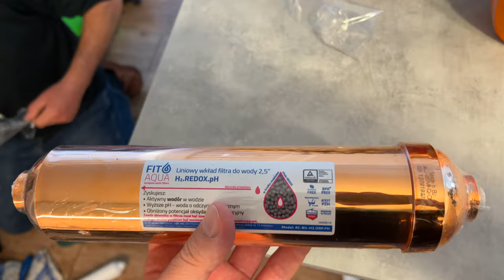Odwrócona Osmoza: Dlaczego Wybrałem Filtr Osmotyczny? Czy To Się Opłaca? Zdowie i Komfort vs Koszty🚰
💧 Dziś porozmawiamy o temacie, który może wpłynąć na zdrowie i komfort Twojego życia – filtrach osmotycznych do wody. Czy warto w nie zainwestować? Jakie są zalety i wady? Wszystko to i więcej w dzisiejszym filmie! "🚰

💰 Oszczędzaj na abonamencie telefonu. Wiem co możesz zrobić aby zmniejszyć swój abonament za telefon na 9 zł miesięcznie - zapytaj mnie jak